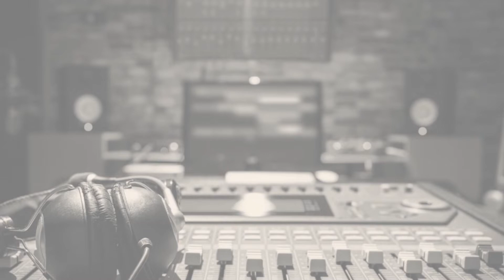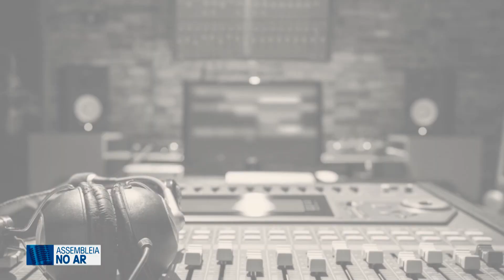Assembleia no Ar - Juiz Vicente Ataide Junior fala sobre maus-tratos a animais no Paraná